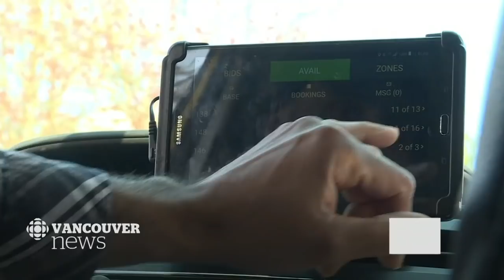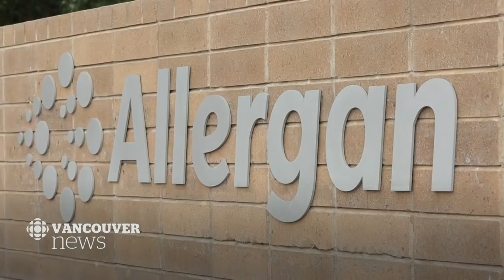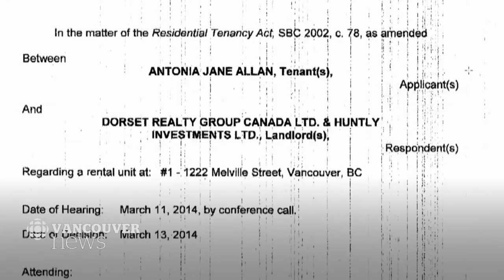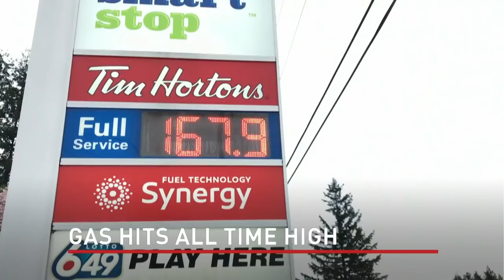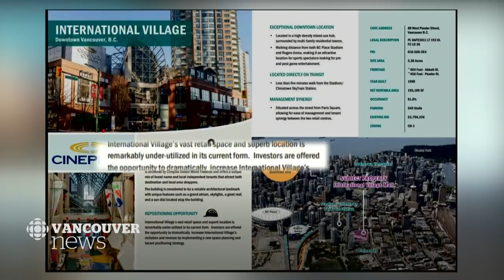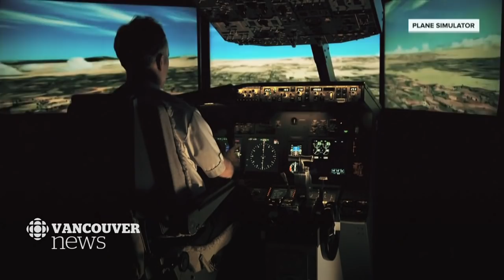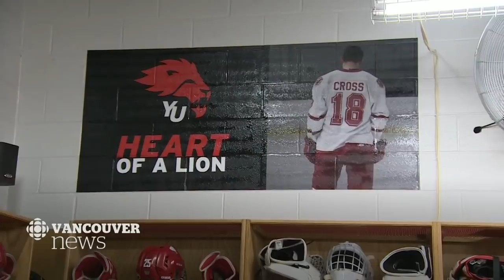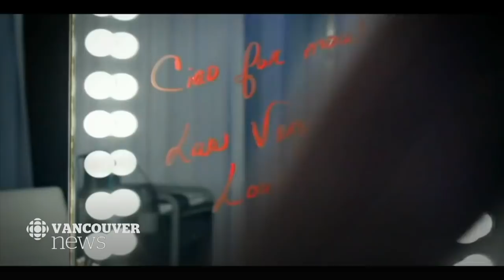CBC Vancouver News at 6 for Thursday, Apr. 4 — Gas Prices, Bike Lanes, Shooting Victim